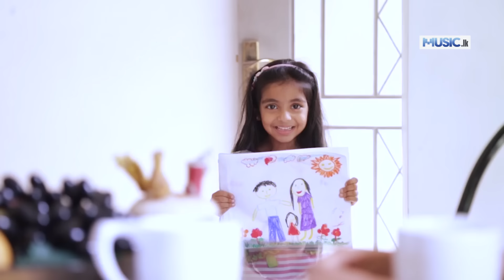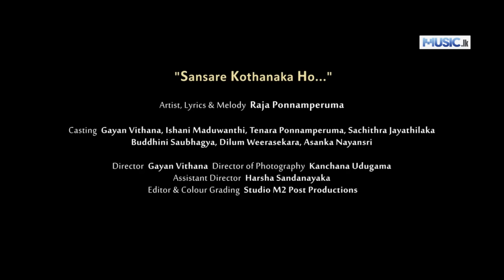Sansaare - Don Tharan Ponnamperuma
Artist - Don Tharan Ponnamperuma
Lyrics - Raja Ponnamperuma
Video Director - Gayan Vithana